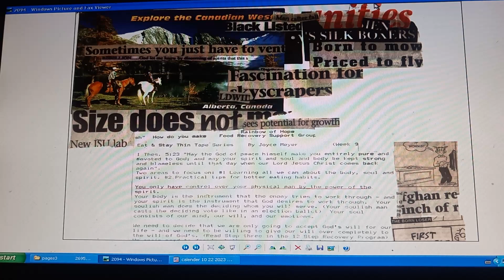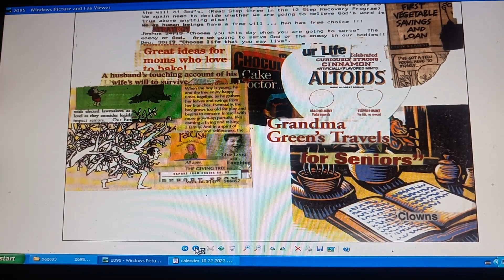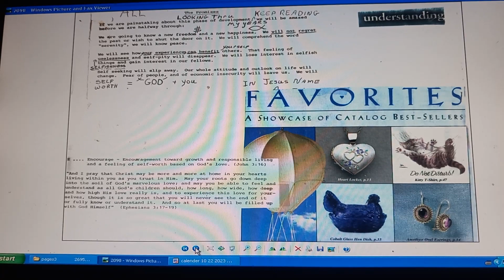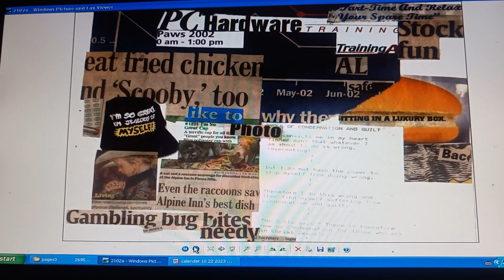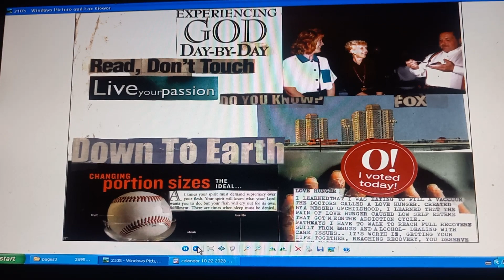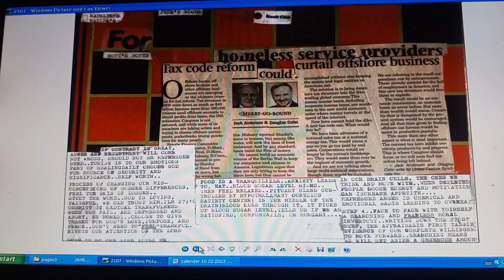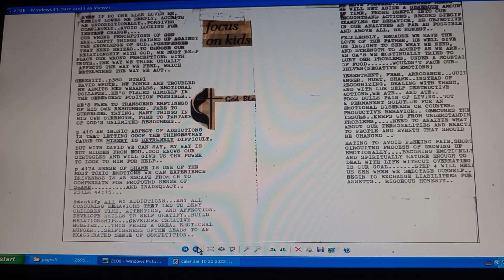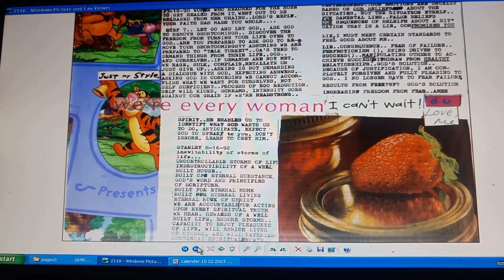The Gift Pg 2094- 2110 reading words from index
Overeaters Anonymus notes